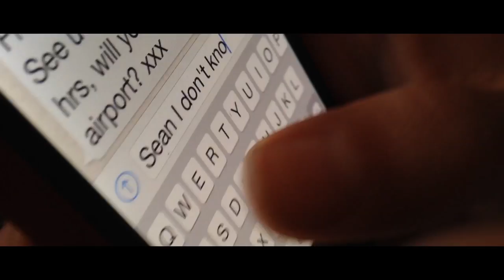A Choice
Sam Ainsworth's Say Something exercise for The Met Film School Masters program.

A film about our dependance on our phones for everything, most pertinently our interactions with people, even those closest to us.

Director/DOP/Writer/Editor- Sam Ainsworth

Frances- Guzzie Armitage
Crew- Jos Grootjans
Visual Effects- Lew Hudson